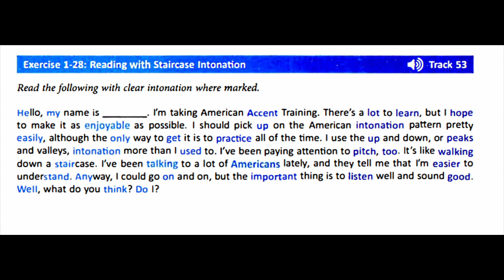American Accent Training track 53